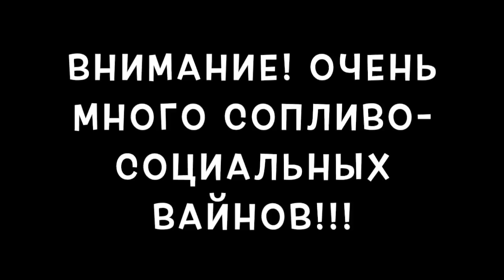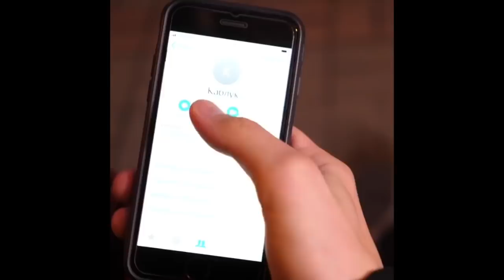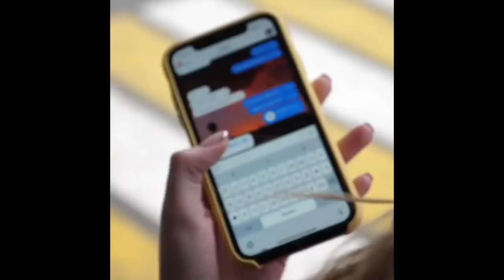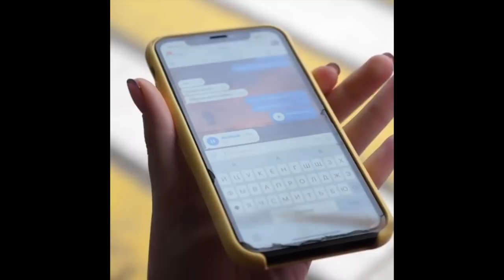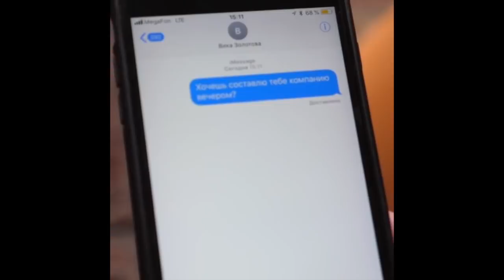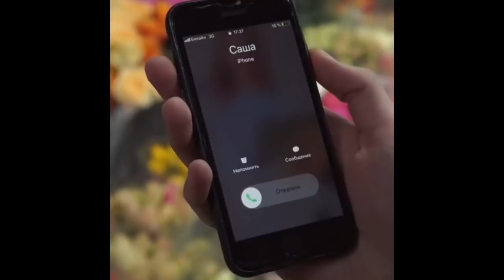SASHA ZOLOTOV [szolotovv] - Подборка вайнов #7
Автор: _szolotovv_